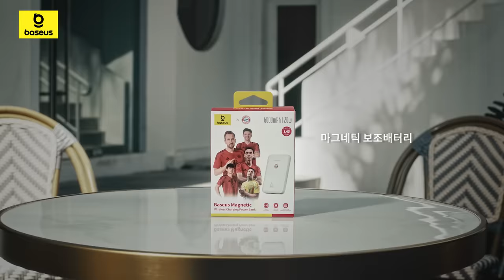🌟FC 바이에른 뮌헨 라이센스&베이스어스 제품 종 출시!baseus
네이버 링크를 클릭해서 FC 바이에른 뮌헨 라이센스 제품을 만나보세요!

1. H1i 노이즈 캔슬링 헤드폰
2. Blade HD 100W 노트북 보조 배터리
3. 미니 릴타입 충전 케이블 100W
4. 엘리 스포츠 1 오픈 이어 헤드폰
5. GaN6 Pro 65W 고속 충전기
6. C02 Go 마그네틱 차량용 폰 마운트